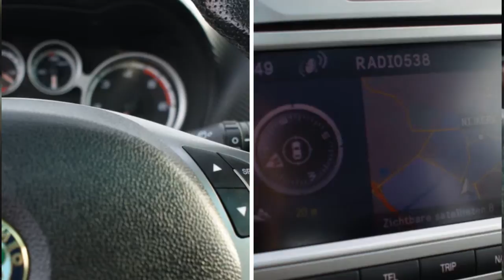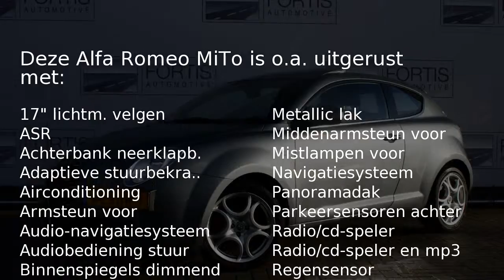Alfa Romeo MiTo 1.3 JTDm ECO Distinctive